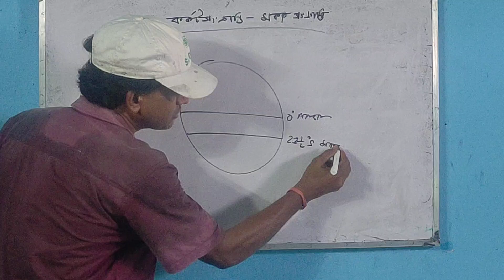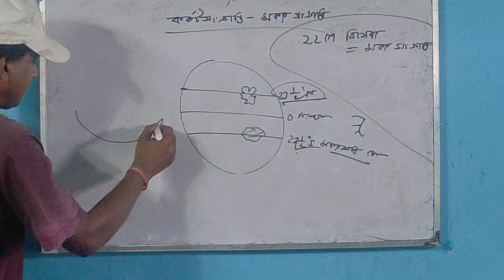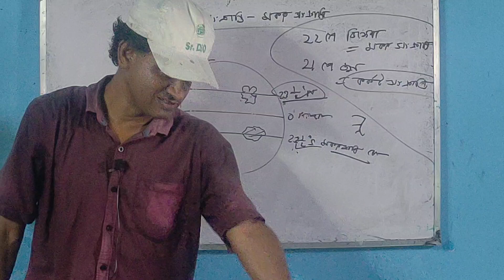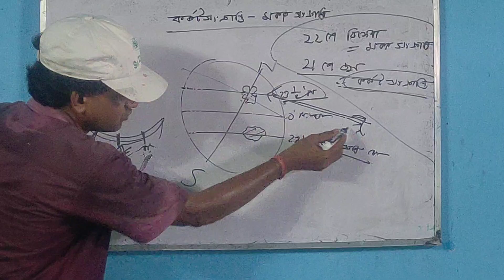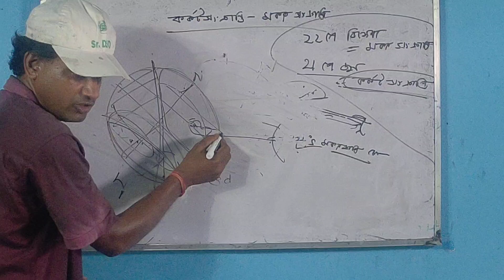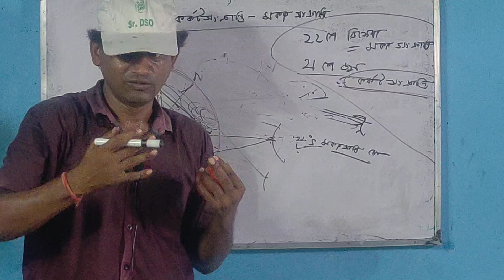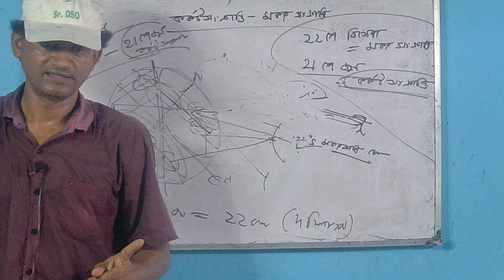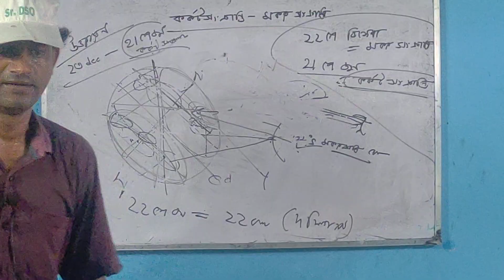CLASS NINE GEOGRAPHY,কর্কটসংক্রান্তি ও মকর সংক্রান্তি class nine#suggetion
সহজেই ভূগোল শিক্ষা ,মুল মন্ত্র ।